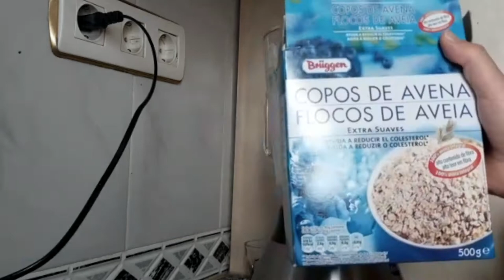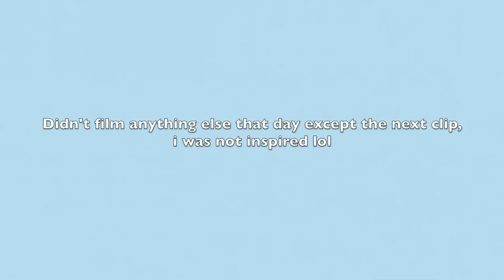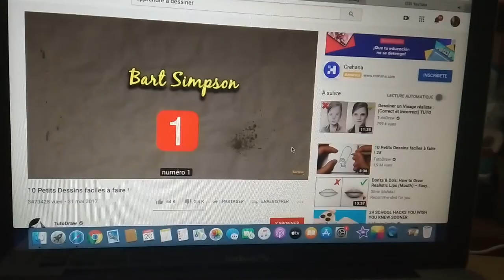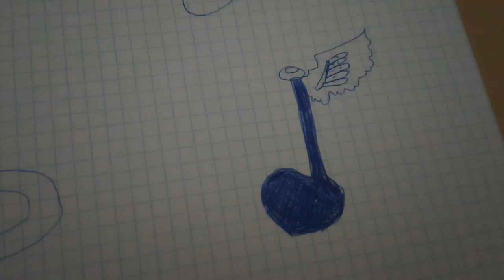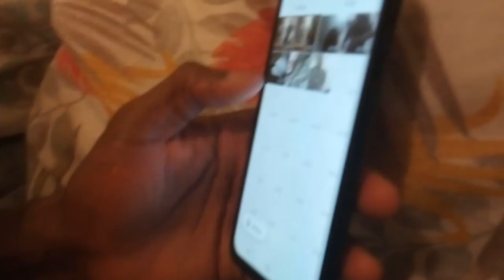SEVILLA Coronavirus Quarantine DAY 5 / 6 [Ep 3]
Hi everyone little disclaimer yes this video is not really interesting i just love Editing videos and we're in quarantine so don't take this video serious.
And second disclaimer i'm in no way trying to appropriate any culture, i search a way to put a ''foulard'' to keep my hair safe.

✓WHAT MUSIC DID I USE ?
Rêveur - peyruis

✓WHAT DID I USE TO FILM IN THE VIDEO ?
Alcatel and Samsung Galaxy S40

✓EDITING
iMovie